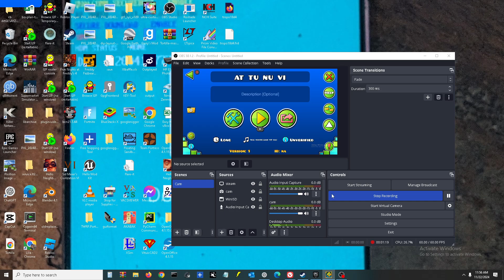geometry dash be laggin' when i record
why lag when i record?